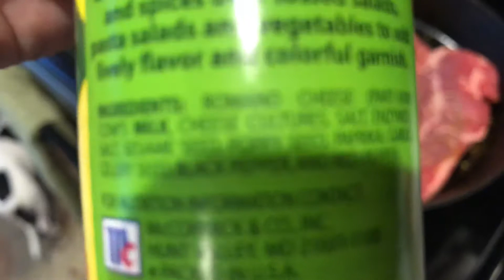Early Morning Drive Vlog 122